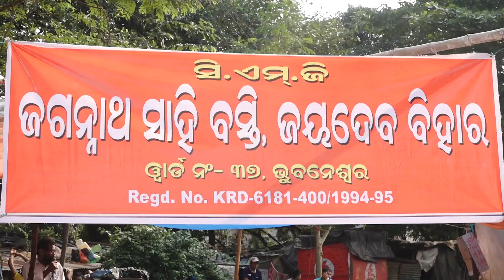Jayde Vihar Basti Ucheda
ନିଜ ହକ ପାଇଁ  ଲଢେଇ ୫୦ ବର୍ଷ ହେଲା  ରହିଥିବା ଜାଗାକୁ ଛାଡିବାକୁ ପଡୁଛି